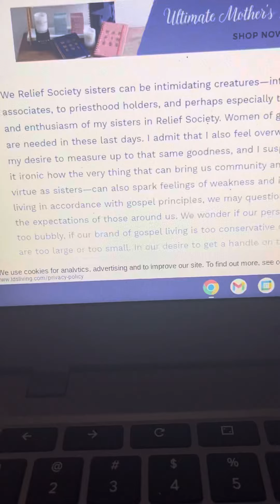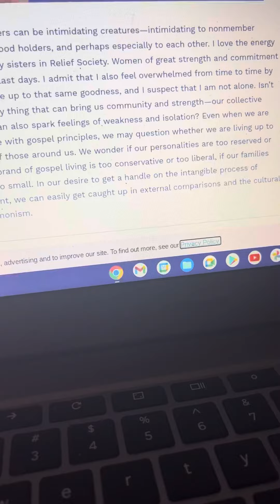Shaved heads in the SDA BRANCH DIVIDIANS OF KINGSPORT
A explanation of shaved heads